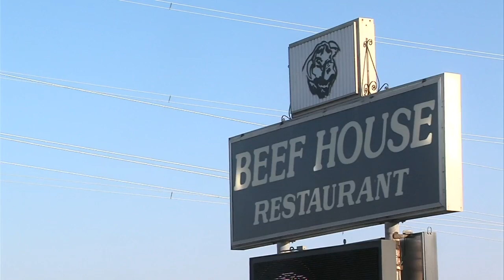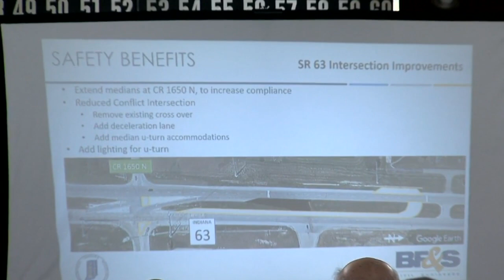INDOT plans to make changes to intersection